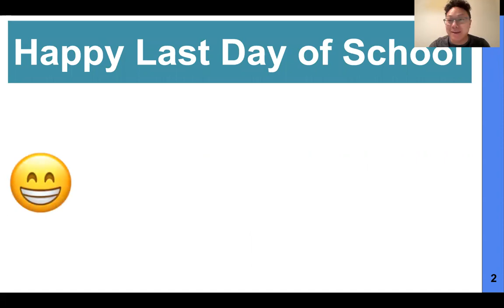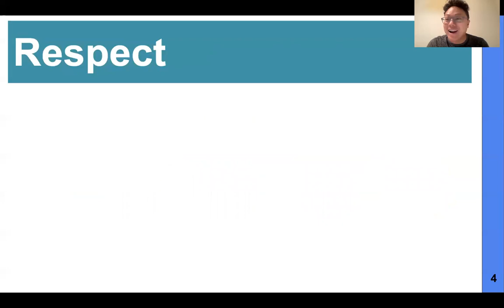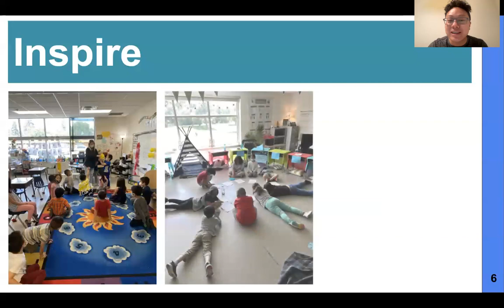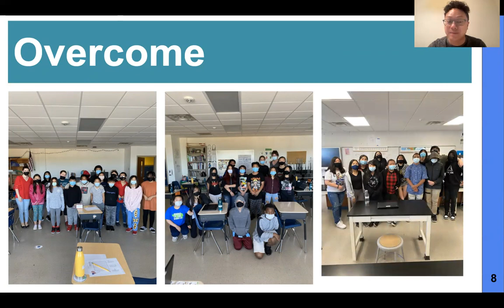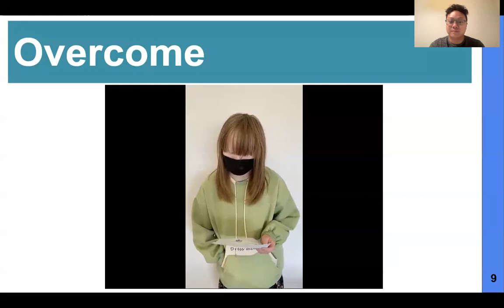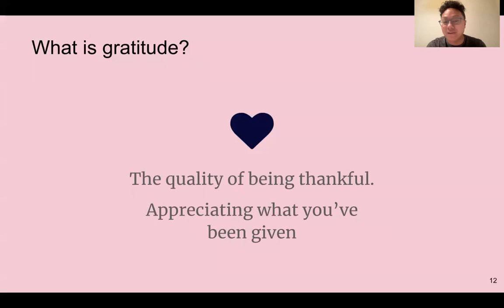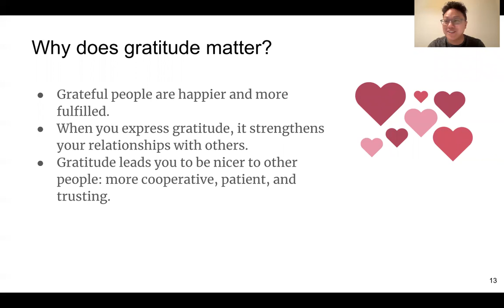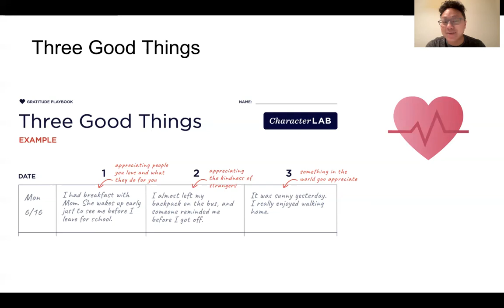Final Morning Announcement for 20-21 School Year